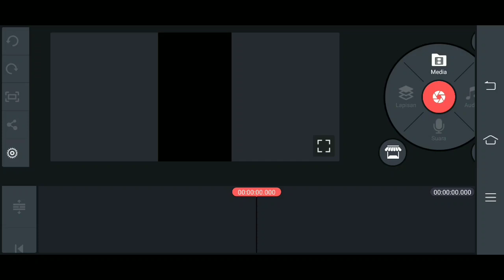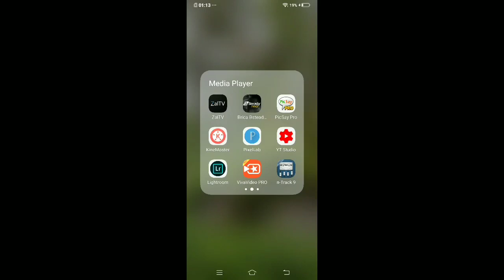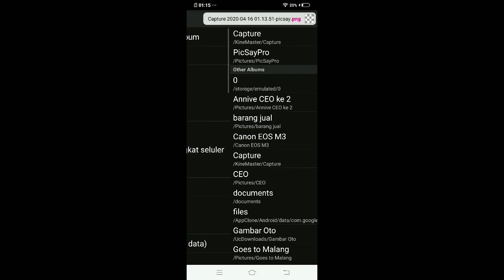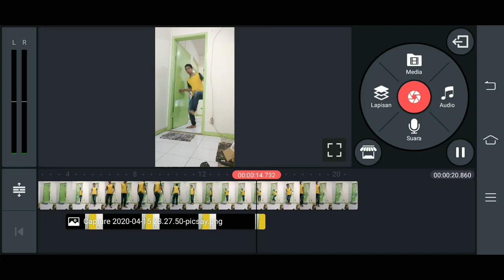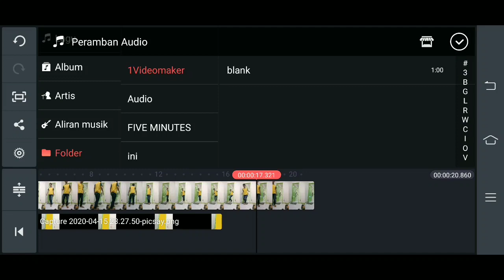Cara membuat video BUG Pintu | Tutorial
Cara Membuat Video BUG Pintu atau Magic Door yang sedang viral di TikTok ini cukup simple saja kalian tinggal siapkan dua aplikasi yaitu Kinemaster dan Picsay pro